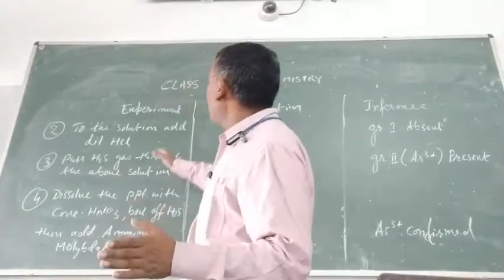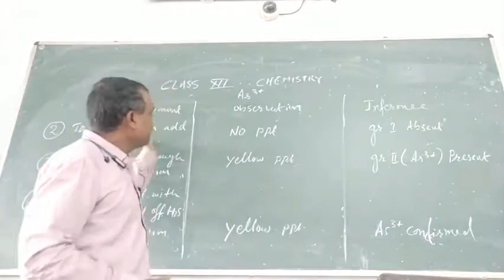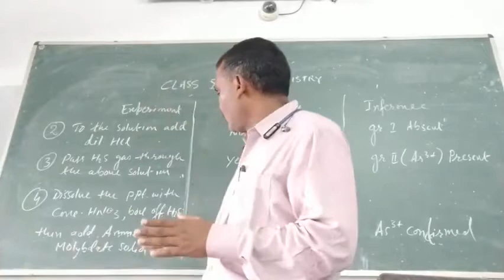CLASS XII // CHEMISTRY PRACTICAL // TO IDENTIFY THE CATION- As³+